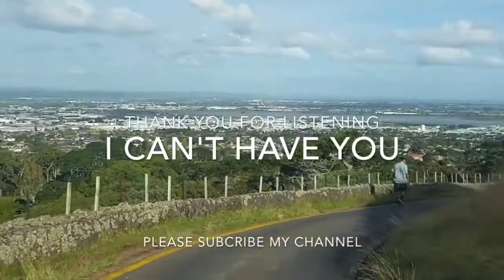I can't have you. New Zealand Songwriter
I can't have you. Original song.

Singer/Songwriter Darren Burch.
Istanbul, Turkey.
© Copyrights to all original songs. Owner-documented by Darren and Berna Burch.
Under the trademark, of Darren Burch Music with Danmark Music Group Ltd.
Protected under the Licenses of Danmark Music Group Ltd. Germany.

'I can't have you' Song, lyrics and video by Darren Burch.

I'm sitting on a bus, and then you walk past me.
I can smell your perfume, and I can hear, you breathe.
But I know, I can't have you.
Cause you have a ring and you're taken.
I can't have you.
And I can have you.
I'm laying on my towel
And then you walk past me in your swimsuit.
You're holding an umbrella and you looking.
Very inviting.
Cause he's around.
He's got ice creams for two.
And I can't have you.
I've seen you around for a very long time, and I walk past you everyday.
I've seen your heart been broken, far too many times to say.
I'm sitting, drinking coffee and I can see you sitting by the door way.
You're looking very happy.
As your smelling, you're fresh cut flowers.
Because you have a ring and you're taken.
I can have you.